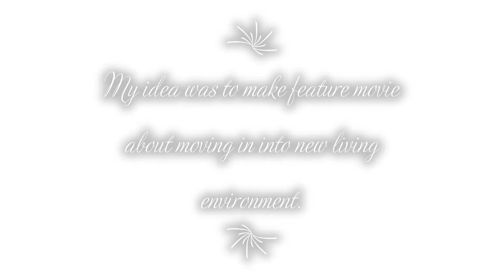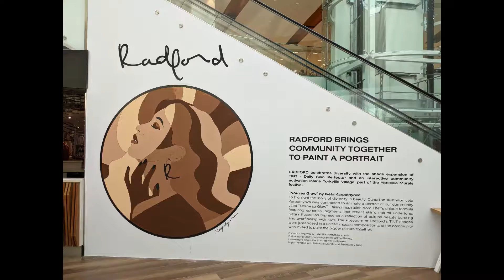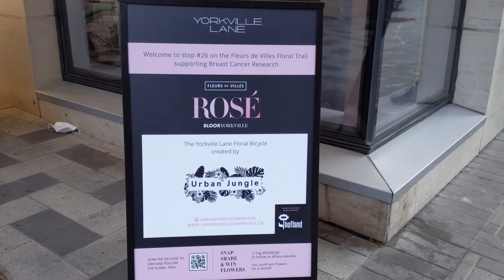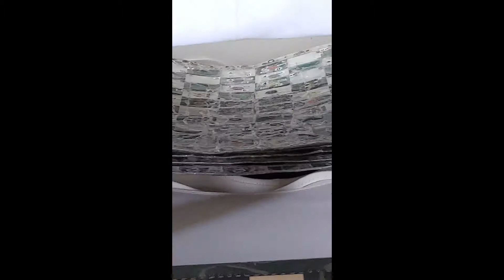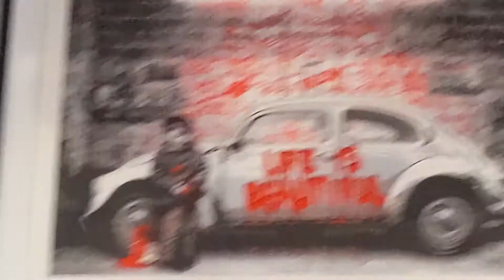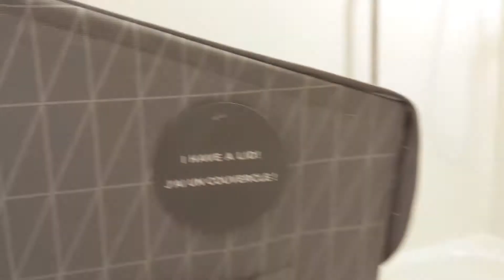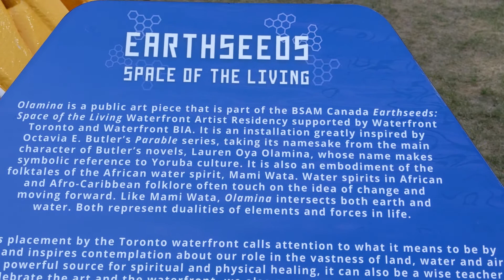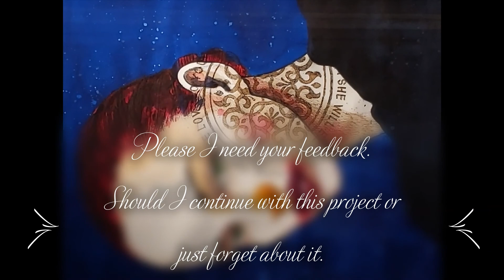maxzilch384 Videos for trailer